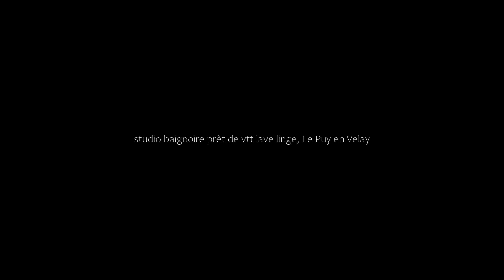studio baignoire prêt de vtt lave linge, Le Puy en Velay, France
About Property:
You're eligible for a Genius discount at studio - baignoire - prêt de vtt - lave linge! To save at this property, all you have to do is sign in.
Situated in Le Puy en Velay, less than 1 km from Centre Culturel et de Congrès Pierre Cardinal, studio - baignoire - prêt de vtt - lave linge features accommodation with free bikes, free WiFi and a 24-hour front desk. Boasting a terrace, the apartment is in an area where guests can engage in activities such as hiki...
Property Type: Hotel
Address: 20 Rue Francheterre, 43000 Le Puy en Velay, France
Searching For
1. studio baignoire prêt de vtt lave linge - Le Puy en Velay - France
2. studio baignoire prêt de vtt lave linge - Le Puy en Velay - France Address
3. studio baignoire prêt de vtt lave linge - Le Puy en Velay - France Rooms
4. studio baignoire prêt de vtt lave linge - Le Puy en Velay - France Amenities
5. studio baignoire prêt de vtt lave linge - Le Puy en Velay - France Offers and Deals
Audio Credit:
Track Title: Subway Dreams
Artist: Dan Henig